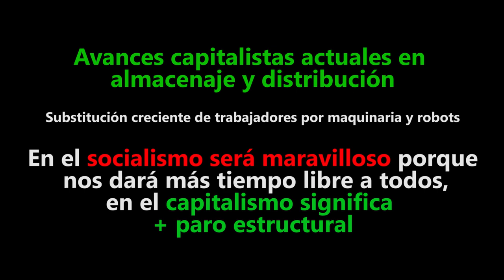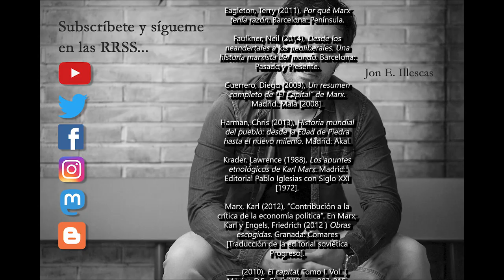Tu YouTuber Marxista: Materialismo histórico. Una introducción (Capítulo 6 )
Nuevo capítulo donde realizo una introducción posible, pero todavía no suficiente, del materialismo histórico: una de las expresiones analíticas fundamentales del marxismo, junto a la crítica de la economía política burguesa.